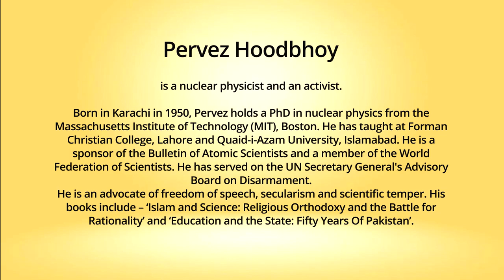Snippets: Ahimsa Conversation # 99 Pervez Hoodbhoy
Like apes we have territoriality built into us and we tend to get violent when our tribe is confronted by another tribe. But in the evolutionary process cooperation effectively trumped competition. Pervez Hoodbhoy, nuclear physicist and political activist, has built upon this knowledge to oppose nuclear weapons and to work for peace between India and Pakistan.  Those efforts have not, so far, succeeded but Pervez urges that we have to keep trying. Though he is not entirely convinced about nonviolence, Pervez says that nonviolence is a valid strategy when one party is very weak it cannot afford to start violence. There are examples of people who missed out on opportunities of using nonviolence – for example in Palestine. He advocates greater movement across the borders of India and Pakistan because he knows that if more people can meet those on the ‘other side’ there will be a positive change of thinking.